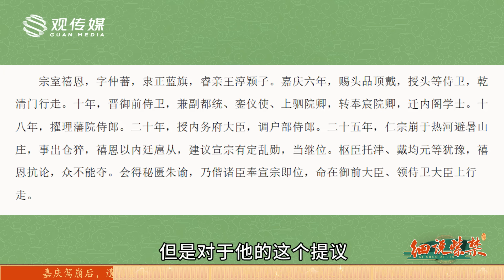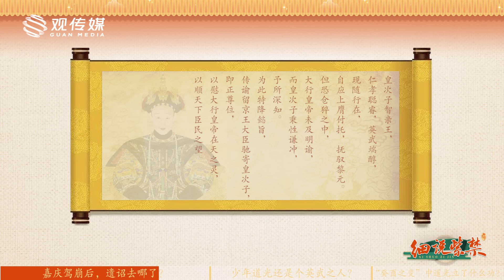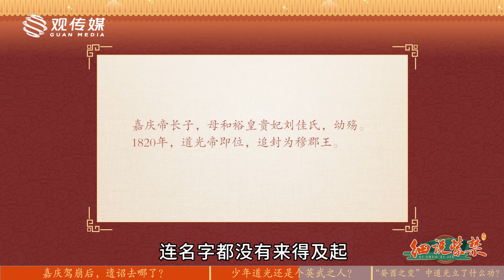嘉庆立储遗诏曾丢失，道光即位为何没有竞争对手？